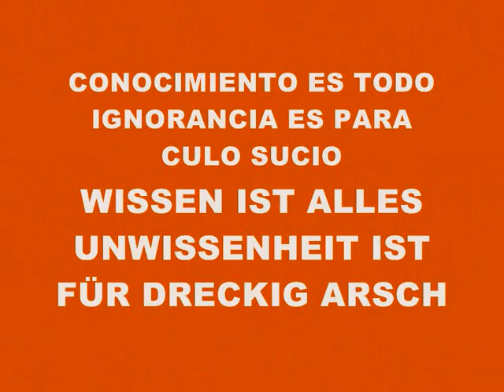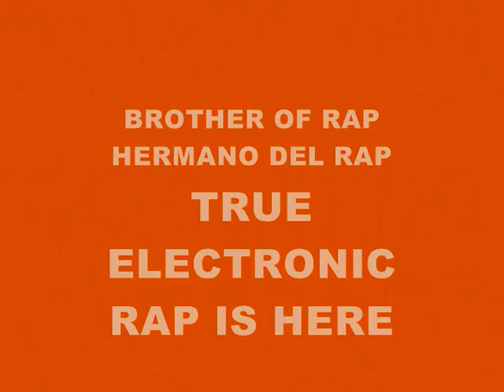MUSIC 4323-HARDCORE SUPER WEIGHT-PRODUCED IN MY PLAY 2 MARVOK345